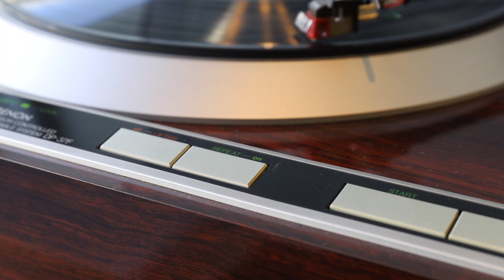DENON Automatic Turntable DP 37F:デノン レコードプレーヤー オートマチック ターンテーブル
元は日本電気音響株式会社のDENON（電音）、
60年代には日本コロムビアへ吸収合併、後にまた会社は分かれますが、こちらはそのDENONが日本コロムビアだった時代に生産されたレコードプレーヤーです。

木目調鏡面仕上で高級感のあるキャビネットは合板ではあるものの、木製でできておりプラスチック製品の物とは一味違う外観、低価格での販売ながらもしっかりとオーディオファンの心をくすぐるフォルムです。